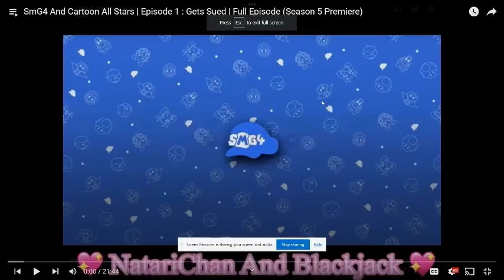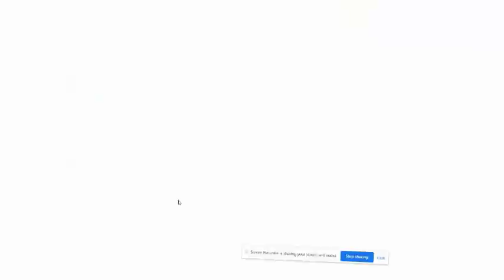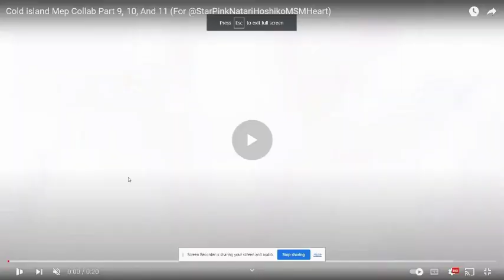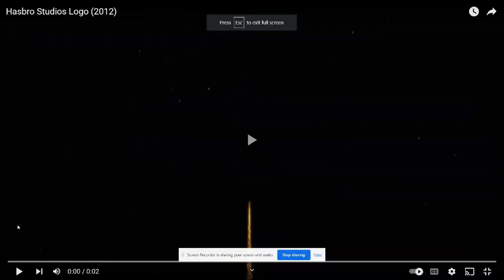Smg4 And Cartoon All Stars Episode 13: A Christmas To Remember Full Episode (S6) (Christmas Special)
Next Episode: Jumble Sale
Happy Birthday Cure Balloon And Cure Sugar